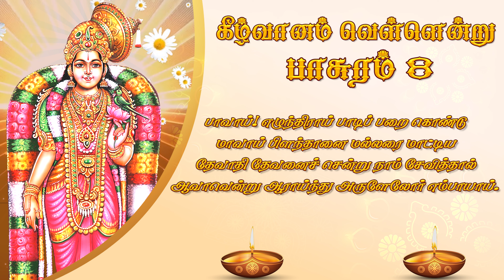மார்கழி 8: திருப்பாவை பாடல் | கீழ்வானம் - பாசுரம் 8 | Thiruppavai songs pasuram 8 lyrics in Tamil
In this video, we have made the thiruppavai songs pasuram 08 - Keezhvanam lyrics in Tamil sung by Sikkil C Gurucharan. In the month of Margazhi, every day vast number of people hear and sing Andal's Thiruppavai (திருப்பாவை) to start the day with high positivity and spirituality. On hearing & singing Thiruppavai songs daily in margazhi month, people attain the peace, happiness and stress free times. With traditional music and voice of Sikkil C Gurucharan, people get complete happiness and divinity by forgetting all the day to day problems, worries and anxities.

Thiruppavai songs plays a vital role in spreading positivity and eradicates negative energy in everyone lives who sings or hear them on a routine basis. We feel happy in presenting these world famous thiruppavai songs to make people to get positivity, motivation, peace and happiness in their lives. Let us together sing & hear thiruppavai to attain the peak of divinity and high spirits.

Track Name : Keezhvanam
Album : Thiruppaavai
Singers : Sikkil C Gurucharan
Music Director :  Traditional
Language : Tamil